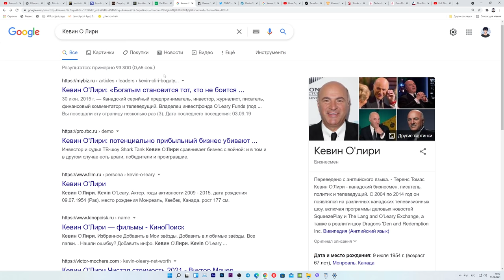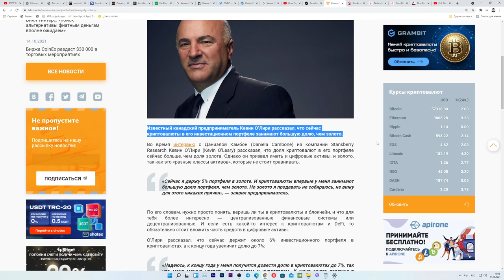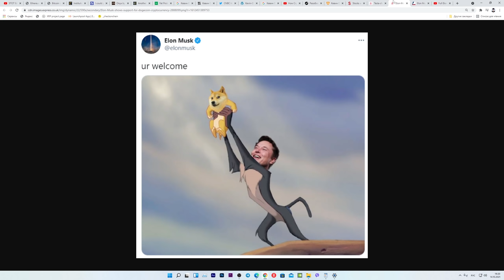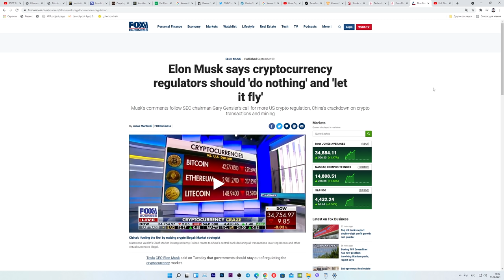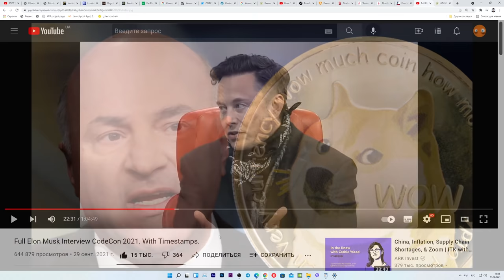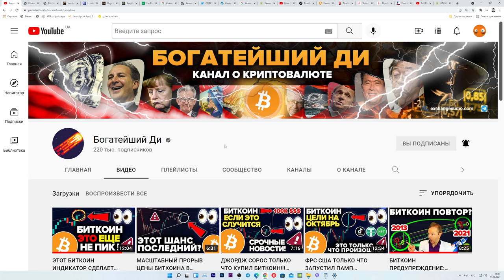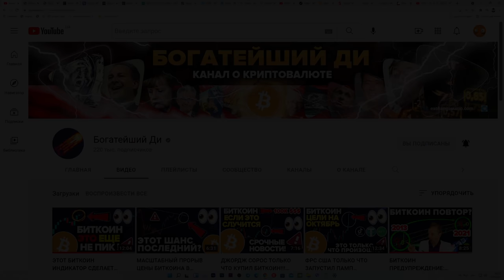ИЛОН МАСК: ОНИ ВОЛЬЮТ ТРИЛЛИОНЫ В БИТКОИН!! НЕ ПРОПУСТИ ГРЯДУЩИЙ ИСТОРИЧЕСКИЙ БУЛЛРАН КРИПТОВАЛЮТЫ!!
00:00 ИНТРО (СПАСИБО ЗА ЛАЙК!)
02:08 Кевин О Лири ОНИ ГОТОВЯТ ТРИЛЛИОННЫЕ ИНВЕСТИЦИИ В КРИПТОВАЛЮТУ И БИТКОИН
05:35 Илон Маск недавнее интервью про Биткоин и крипто регулирование
07:42 СЕКРЕТНЫЙ СПОСОБ ИСПОЛЬЗОВАНИЯ КРИПТОВАЛЮТЫ ЧТО ПРИВЛЕЧЕТ СОТНИ МИЛЛИАРДОВ ДОЛЛАРОВ В РЫНОК
09:11 Выводы